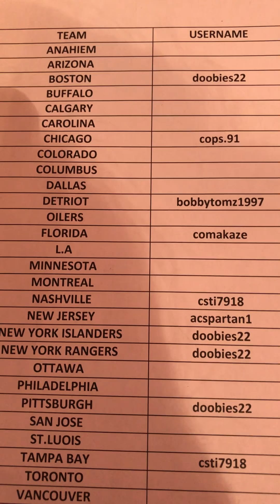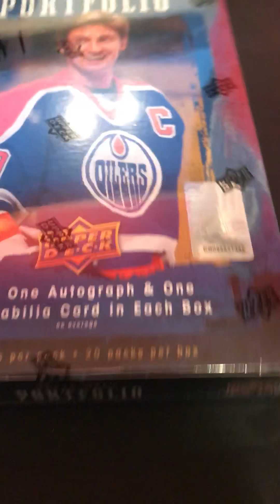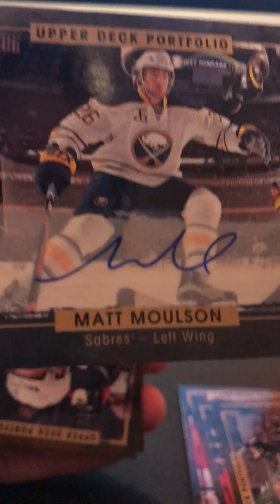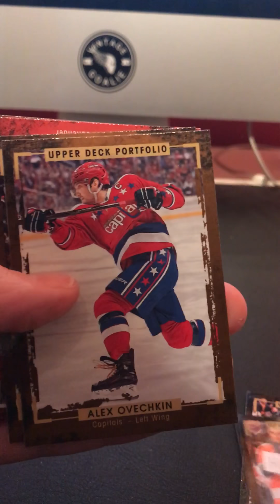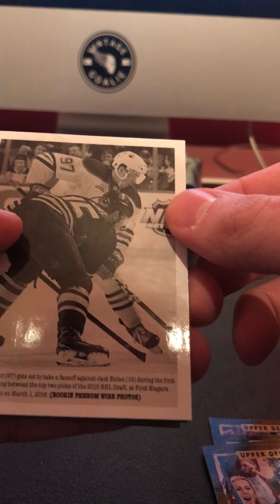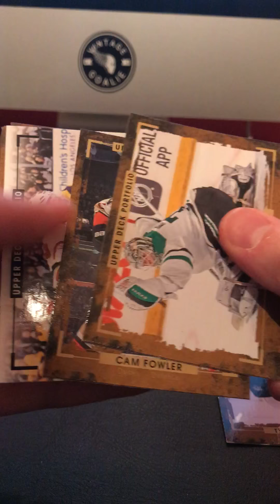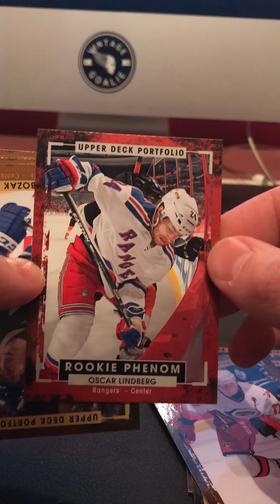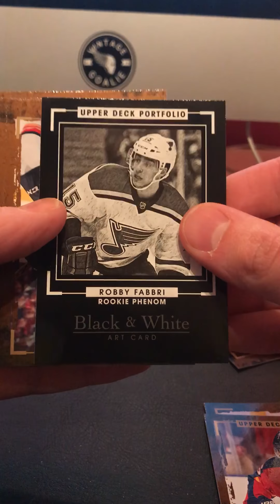15-16 Upper Deck Portfolio break #1 Bubssportcards.com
15-16 upper deck portfolio. for more breaks listed now.